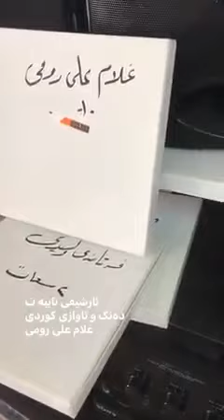هونه رمند غولام علی رومی،،ئەسمه ر یارم جوانه